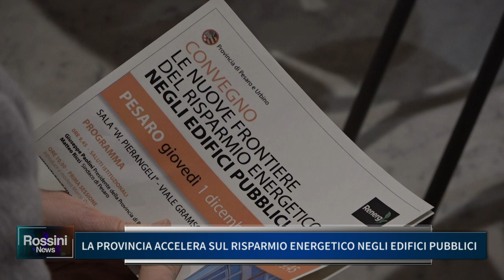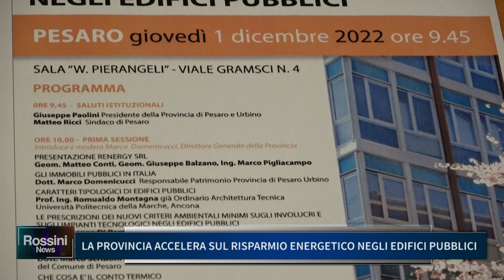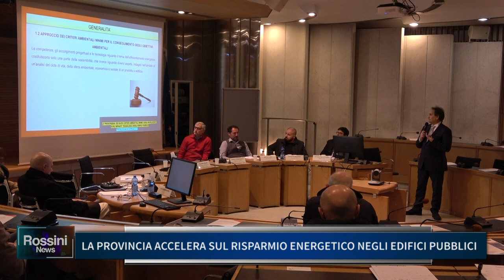LA PROVINCIA ACCELERA SUL RISPARMIO ENERGETICO NEGLI EDIFICI PUBBLICI